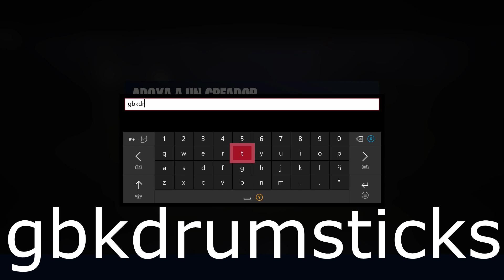¡DERIVA OSCURO! TEASER 3 TEMPORADA X - Fortnite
*teaser 3 - deriva regresa - temporada x - temporada 10 - fortnite deriva oscuro - deriva malvado*

MI GT: GBK Drumsticks
agregame en xbox one y epic games :D